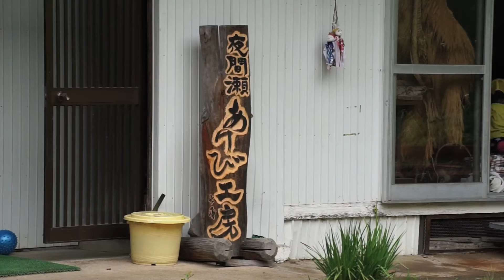夜間瀬あけび工房 松本かよ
長野県下高井郡山ノ内町夜間瀬10313

10313 Yomase, Yamanouchi-town, Nagano, Japan
A ceramic artist  Kayo Matsumoto